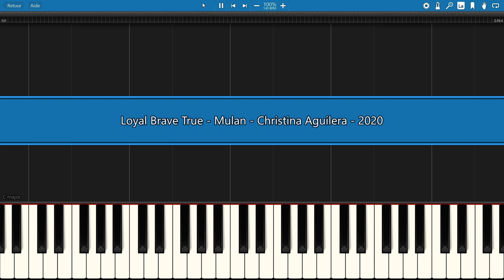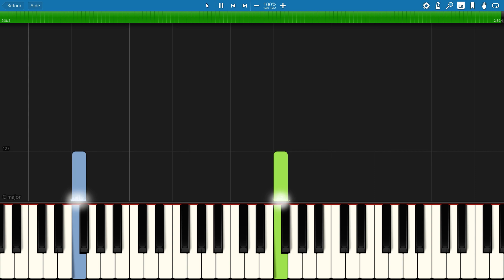piano tutorial "LOYAL BRAVE TRUE" from MULAN 2020, Disney, C. Aguilera, with free sheet music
***  MORE DISNEY MOVIES THEMES  ***